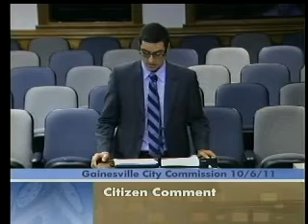Occupy Gainesville Speaks to Power at Gainesville City Commission